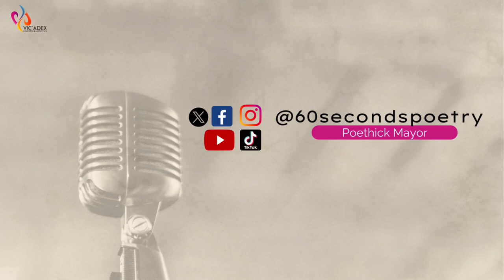First Poem: Inspiring Spoken Word Poem by Poethick Mayor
What does a poet have in common with a boxer? watch this poem to find out 😎

Join Poethick Mayor on a profound journey through the art of spoken word poetry. "First Poem" is not just a performance; it's an exploration of the courage it takes to step onto the stage for the first time.

Witness the raw emotion and the striking metaphors that compare the poet's experience to a boxer in the ring, each punchline a delicate attempt to connect.

This piece symbolizes the power of words and the bravery of every poet who dares to share their story.

60 Second Poetry is a Nigerian spoken word platform where I seek to give you a piece of my soul through the gift of spoken words and performance poetry. I would cover a lot of topics, I could be your political poem, your angry poem, an inspirational poem, a life poem, a Nigerian poem, or your love poem plug.